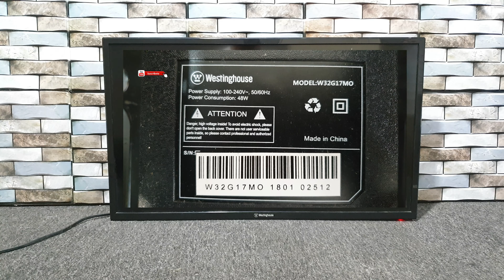😉SOLUCIÓN , Reparación de pantalla modelo: LSC320AN10-H02 32 pulgadas, Método fácil 100% funcional.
1- En este video mostramos la solución cuando la pantalla 32 pulgadas no da imagen número de la pantalla LSC320AN10-H02
2- Explicamos lo fácil pero eficaz de reparar la pantalla sin piezas
3- Damos la solución paso a paso de una forma sencilla para resolver la falla.